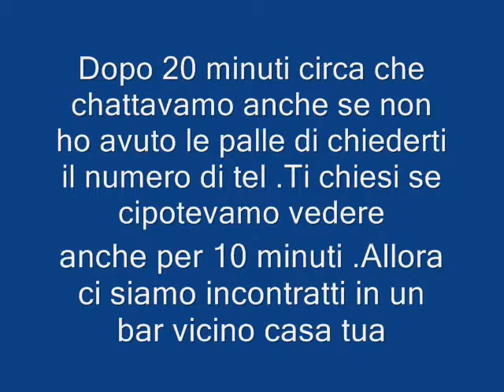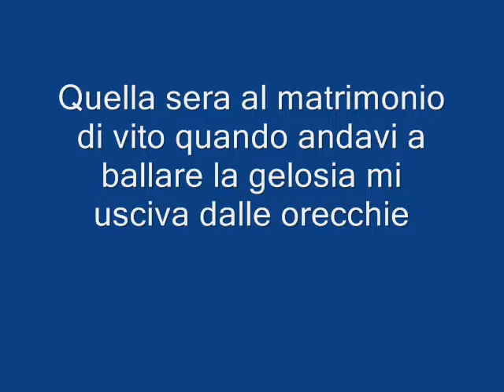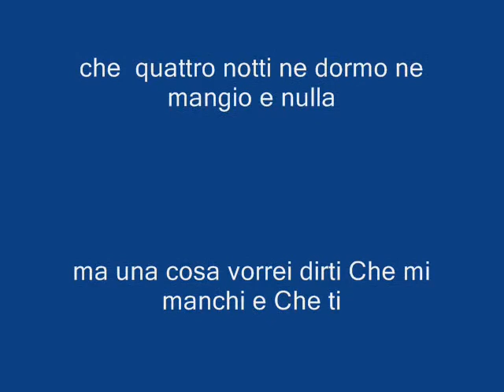marilena ti amo